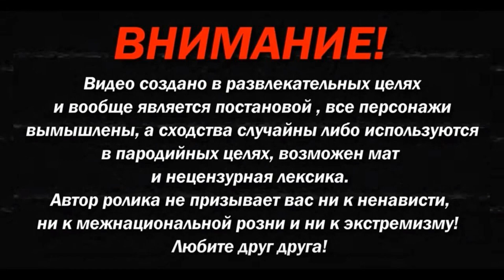Хитрюга ПУПСО(25LvL)!Испанский как Шарий!Чат рулетка!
Повстречал в чат рулетке хитрюгу из ПУПСО он из Испании,прям как Шарий!Напористый и важный,пытался ввести в заблуждение меня и моих зрителей,чем всё это закончилось увидите в этом видео!